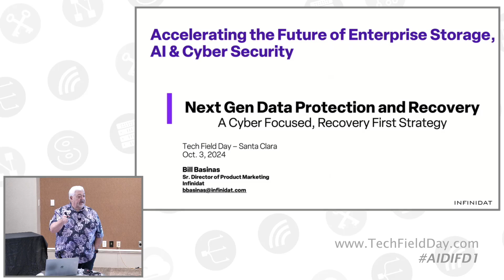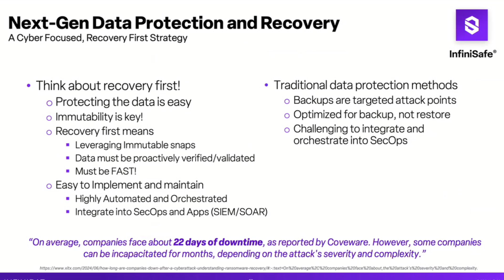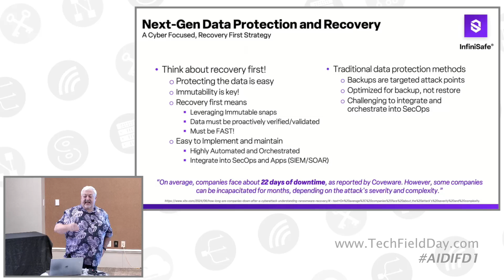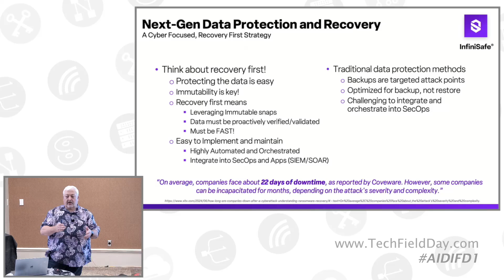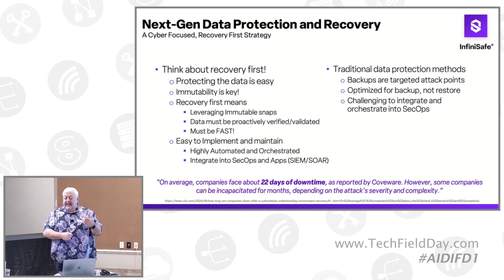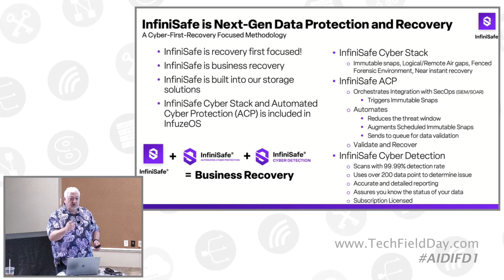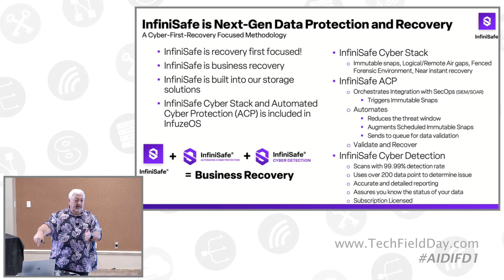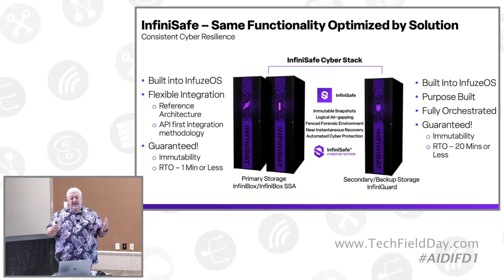Next Gen Data Protection and Recovery with Infinidat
Infinidat's presentation on next-generation data protection and recovery emphasizes the critical need for robust cyber-focused strategies to safeguard corporate infrastructure and critical data assets. Bill Basinas, the Senior Director of Product Marketing, highlights the importance of moving beyond traditional backup and recovery methods to a more proactive approach that prioritizes business recovery. Infinidat's solutions are designed to protect data efficiently and ensure its availability, leveraging advanced technologies like immutable snapshots and automated cyber protection to provide a resilient and secure storage environment.

The core of Infinidat's approach lies in its InfiniSafe technology, which offers immutable snapshots, logical air gapping, and instant recovery capabilities. These features ensure that data remains protected and can be quickly restored in the event of a cyber attack. The immutable snapshots are particularly crucial as they cannot be altered or deleted until their expiration, providing a reliable safeguard against data tampering. Additionally, InfiniSafe's automated cyber protection (ACP) integrates seamlessly with existing security infrastructures, enabling real-time responses to potential threats and ensuring that data is continuously validated and verified.

Infinidat also collaborates with Index Engines to enhance its cyber detection capabilities. This partnership allows Infinidat to offer advanced content-level scanning and pattern matching to detect anomalies and potential threats with high accuracy. The integration of these technologies ensures that any compromised data is quickly identified and isolated, minimizing the impact of cyber attacks. By focusing on recovery first and ensuring that validated data is readily available, Infinidat provides a comprehensive solution that addresses the evolving challenges of data protection in today's cyber-centric landscape.

Recorded live on October 3, 2024 in Santa Clara, California as part of AI Data Infrastructure Field Day 1. for more information.